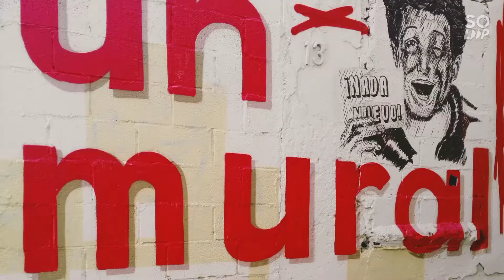GRAFITTIS MALAGA 1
GRAFITTIS de Playa Sacaba y Teatinos, ciudad de Málaga (España)